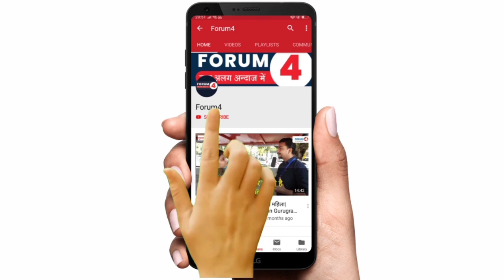CAB पर Asam के छात्रों पर यह रिपोर्ट देख कर आप हो जाएंगे Emotional!